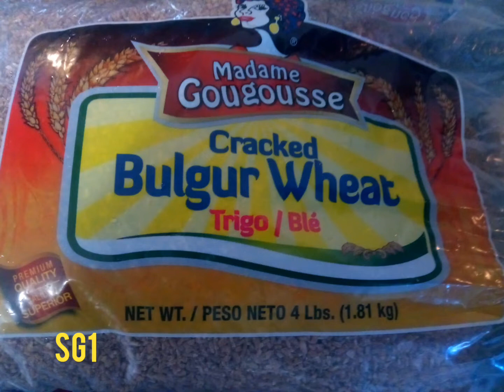American cook Bulgar Wheat |Wheat with Sweet Paper | Health with Curry Chicken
-2 cup of bulgur wheat
-1 tbsp. of butter

-1 teaspoon of salt

-3 cups of to water  boiled then add bulgur

Allow to boiled for 30 minutes look to see if all bulgur well cook before served.if it cook served and decorate with 1/2 yellow sweet paper and red papers,